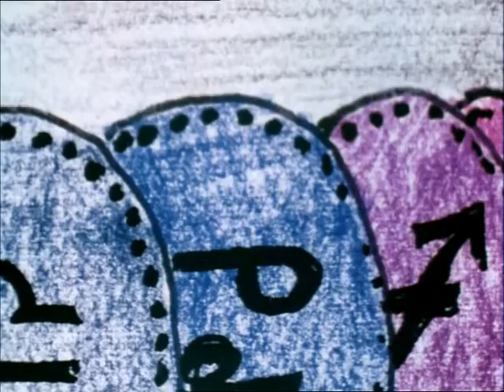The Magic Fountain